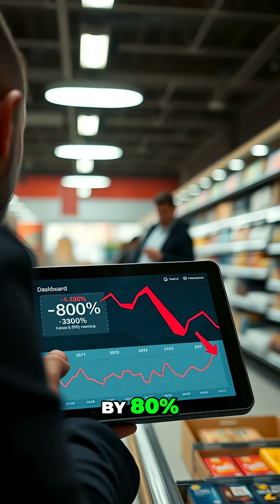M&S Cyberattack: $100M Cost, Lessons for Businesses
A single cyberattack cost Marks & Spencer dearly. Pre-tax profits crashed 99%, recovery cost over $100M. Third-party access was the weak point. Cyber resilience is now essential.